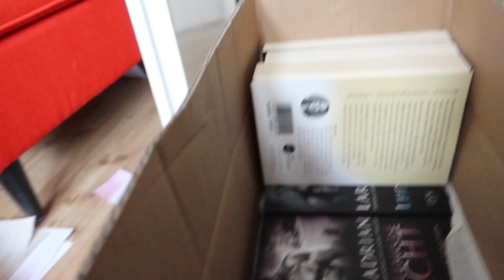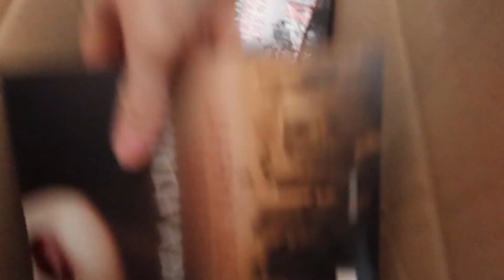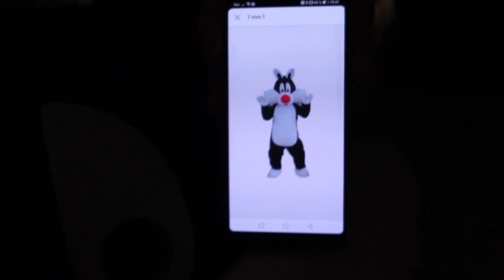[Vlog] Die neue Spülmaschine ist da